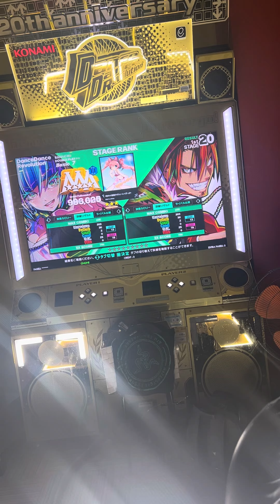【DDR WORLD】【WAVE】 DDR DDR_WORLD razer 町田ラウンドワン 2024/07/13